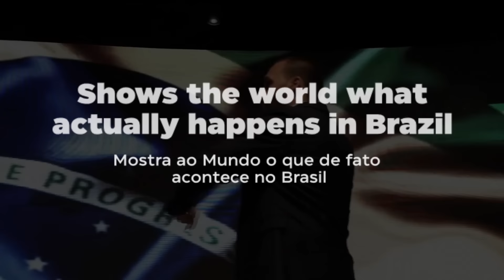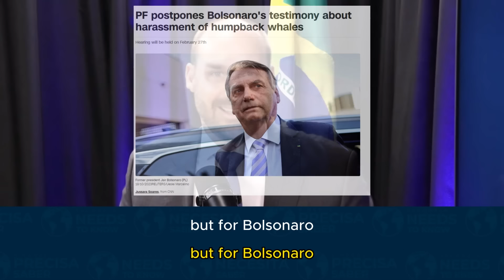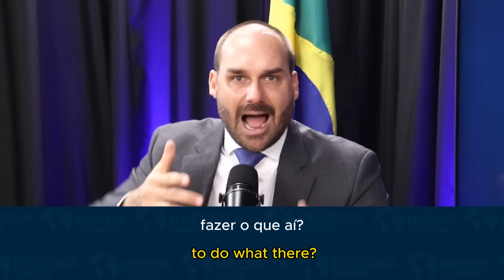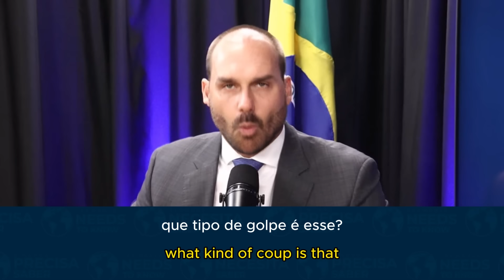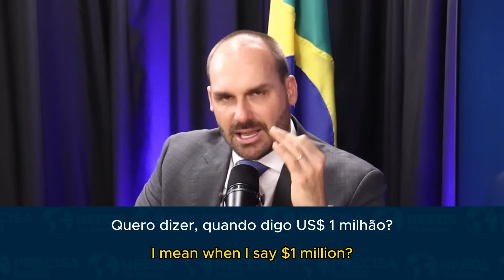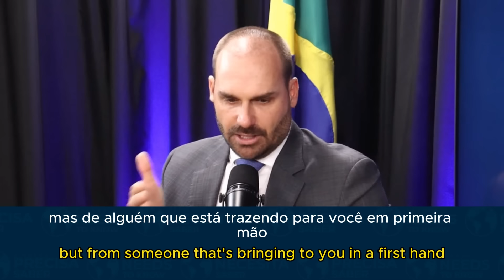🇬🇧#5 WNK: Supreme court justice attacks Bolsonaro. What the hell is going on in Brazil?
Video recorded in the morning of FEB/8th (Thursday), when the Brazilian FBI was accomplishing the warrants of Alexandre de Moraes, the supreme court justice that is killing the democracy supposedly to defende the democracy. Watch in this video how.